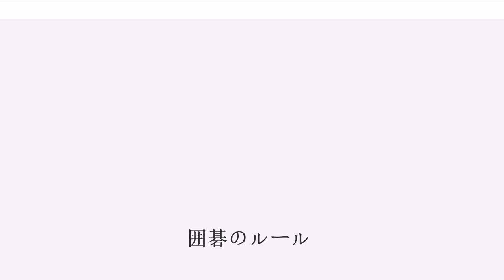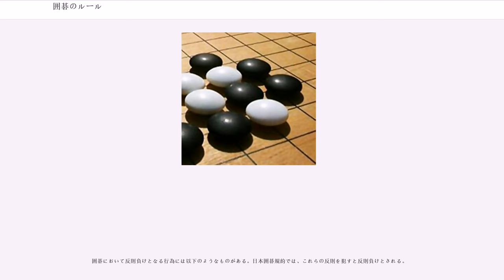囲碁のルール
囲碁のルール（いごのルール）について、以下に記す。

基本的なルールは長い歴史の中でも変わっていないが、トラブルが少なくなるように、またゲームとして楽しめるように細かな改良が続けられてきた。だが大部分はほぼ不変で、囲碁がボードゲームとして完成されていることを表している。現在では大きく分けて、日本ルールと中国ルールの2系統が主流(他に計点制ルールもあり)であるが、どちらを用いてもほとんどの場合勝敗や戦略には変わりがない。

以下では日本ルールを説明する。個々の概念の詳細は、外部リンクを参照されたい。

まず、囲碁においては信義則が重要となる。日本囲碁規約にも「この規約は対局者の良識と相互信頼の精神に基づいて運用されなければならない。」とある。とりわけゲームの特性上、終局処理に両者の合意が数多く必要とされる囲碁においては円滑に対局を行う上で必要不可欠である。近年、ネット碁で対局者がお互い匿名である場合も多いが、そのような状況では信義則はより重要である。

黒番と白番と呼ばれる2人のプレイヤーがそれぞれ、黒・白の石を使用する。黒番・白番を略して、それぞれ黒・白と呼ぶこともある。

以下の条件で盤上の交点上に石が存在し続ける。

複数個の一つの色の石が縦横の碁盤の線に沿ってつながっているものは石の一団とよばれる。

縦横のつながりが重要で、斜めは関係ない。「つながっている」「囲まれる」などの言葉は、縦横に限った話である。

石の一団は、その周囲の交点全てに相手の石を置かれると取られる。

石の一団は隣接点で呼吸をしている。隣接点が空点（石が存在しない交点、呼吸点）であれば、呼吸ができる。隣接点に相手の石があれば呼吸を邪魔される。上下左右四方向とも相手の石にふさがれると窒息してしまい取られてしまう。もし、隣接点に味方の石がある場合は、味方の石を通じて呼吸ができ、石の一団で一つでも呼吸のできる石があれば、その石の一団全体が呼吸できる。全ての石の縦横が塞がれ、呼吸のできる石が一つも無くなった場合は、その石の一団全体が窒息し取られてしまう。取った石はハマまたはアゲハマと呼ばれる。

取られない石は、着手されてから終局まで盤上に存在し続ける。

黒と白が、交互に一つずつ石を置いていく（打つ、着手する）。黒が先手で、白が後手となる。

以下に述べる着手禁止点を除く、盤上のすべての空いている交点に着手して良い。パスも可能。

盤上の交点に石を置いたとき上下左右に隣接した4つの交点が存在する。石はこの点を使って呼吸をしていると考えることができ、この点を呼吸点と呼ぶ。呼吸点をすべて相手の石で囲まれると石は死にハマとなる。

自分の石を置くとその石が取られる状態になる点は着手禁止点となる。つまり自殺は禁止。ただし、自殺手によって、相手の石が取れる場合は、自殺手は許され、打ち込んだその石自体も取られない。

対局者の一方が一つの石（以後一子と称す)を取った後、即座にもう一方の対局者が一子を取れる状態になる場合。この状態をコウと呼ぶ。一方の対局者がコウの一子を取った場合、もう一方の対局者は別の場所に1手打たないとコウの一子を取り返すことが出来ない。一子の取り合いを続けていると同じ形が反復され、対局が終わらなくなるためである。なお、この別の場所に打たれる1手のことを、コウ材またはコウダテと呼ぶ。コウがあまりに長くその局が長手数になると打つ石が碁笥の中に無くなってしまう場合があるが、その時は互いのアゲハマを同じ数交換し補充する。

一方のプレーヤーが投了を告げた場合はその時点で終局となり、もう片方のプレーヤーが勝ちになる（「中押し（ちゅうおし）勝ち」と表記される）。

また、二人のプレーヤーが連続でパスをすると終局処理に入る。ネット碁でない通常の対局では、パスの代わりに、両対局者の合意によって終局状態に移行する。言葉で終局を確認したり、頷きあったりして確認することが多い。逆に、「両対局者の合意」などの終局状態への移行手続きを形式化した表現が連続パスであると考えて良い。

盤上にある石は活き、死にの二つの状態のどちらかになる。日本囲碁規約では以下の通り定められている。

死活判定は必ずしも簡単ではない。日本囲碁規約逐条解説では、死活例が多数示されているが、あくまでも基本パターンを示したに過ぎず、ここでも対局者両者の合意が前提となる。

セキ石以外の活き石の目を地という。死石を除去すると、盤上には活きた白石と黒石のみが存在する。自分の石と碁盤の端で囲んだ領域を、自分の地と定義する。...